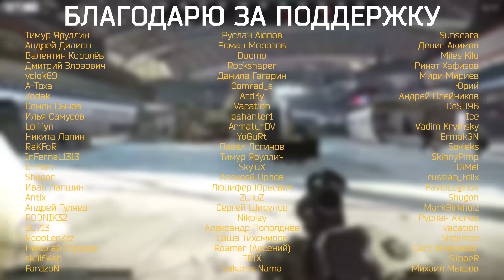Новая локация для новичков и скорый старт АРЕНЫ - инфа с подкаста TarkovTV live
00:00 - Вступление
00:24 - когда патч и вайп?
00:33 - новая локация
01:10 - изменения старых локаций, бтр и новый босс
01:49 - РПД, 9А-91, ВСК-94
02:41 - новые механики
04:12 - новые фишки Смотрителя
04:30 - Достижения
05:10 - Арена - когда?
06:15 - Юнити 2023 и другие новости
07:02 - Благодарность